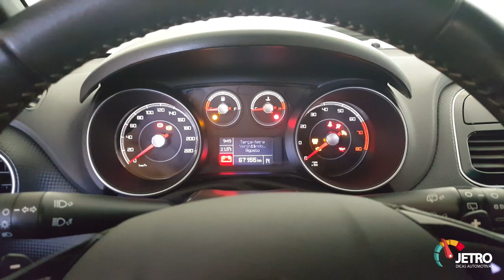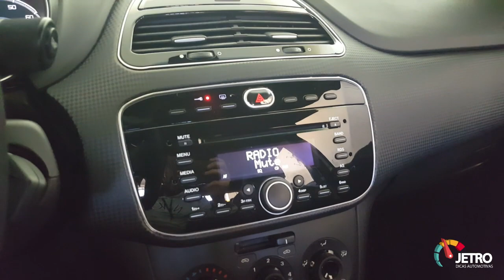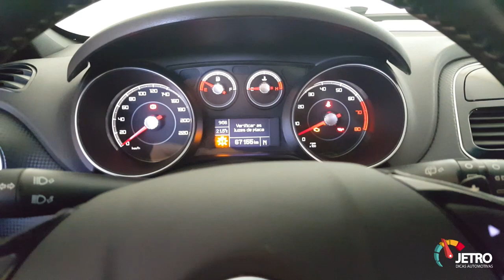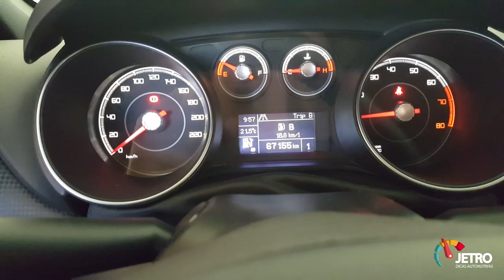PUNTO BLACKMOTION - NOVO PROJECT CAR E REVIEW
Vamos fazer uma análise e review do carro e os desafios que iremos fazer nesse projeto... Gostou do vídeo, dúvidas ou sugestões não deixe de participar no comentários.